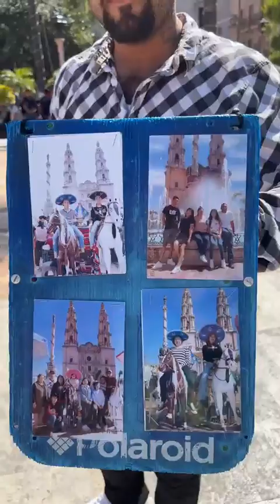Recorriendo el centro de San Juan de los Lagos, Jalisco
Video grabado en transmisión en vivo por facebook el día domingo 15 de enero 2023.